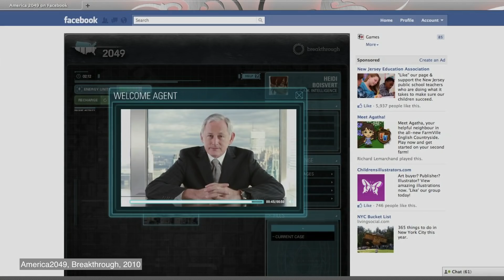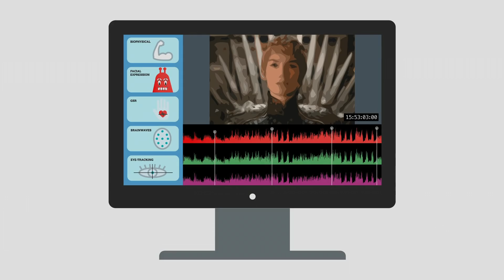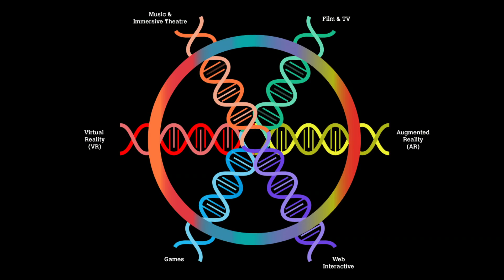How I'm using biological data to tell better stories -- and spark social change | Heidi Boisvert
What kinds of stories move us to act? To answer this question, creative technologist Heidi Boisvert is measuring how people's brains and bodies unconsciously respond to different media. She shows how she's using this data to determine the specific narrative ingredients that inspire empathy and justice -- and spark large-scale social change.